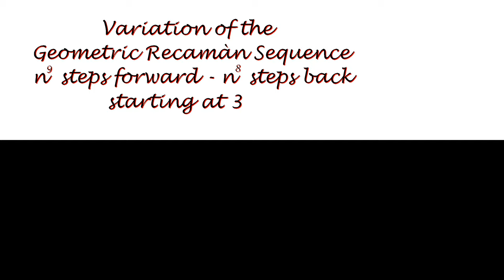Variation of the Geometric Recamán Sequence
In this varation of the geometric Recamán Sequence, we start at 3 and in the n-th step, we divide by n^8 if that's possible wihtin the integers, otherwise we multiply by n^9.